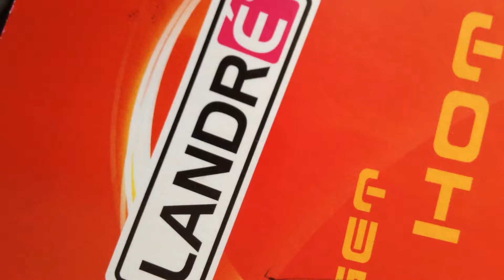Comparing fountain pen nibs: 3 x MONTBLANC 234 1/2